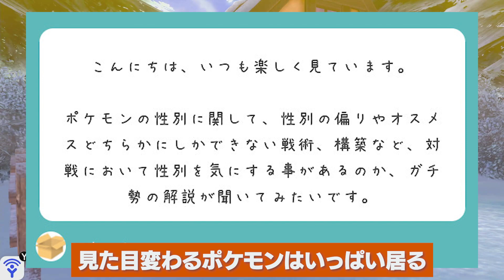ポケモン廃人は性別も厳選する！対戦への影響をすべて教えます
_info

質問箱：_info

【質問コーナー】勝てないのは構築が悪い？細かい努力値調整の考え方教えて！全部答えます【ポケモン剣盾】